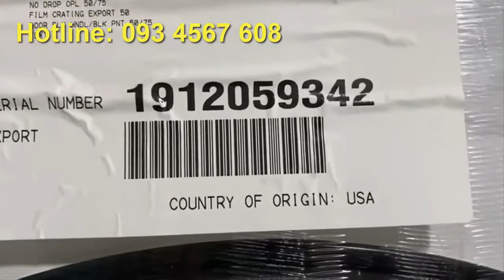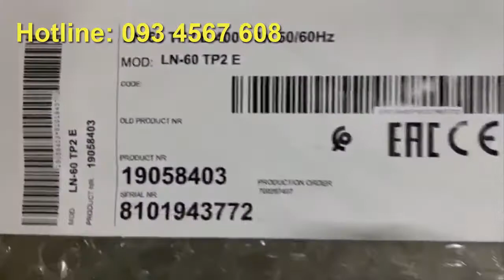GIÁ BÁN BO MẠCH MÁY GIẶT CÔNG NGHIỆP FAGOR, PRIMUS, SPEED QUEEN GIÁ RẺ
Bán bo mạch máy giặt công nghiệp Fagor, Primus, Speed Queen giá rẻ nhất thị trường.
Chúng tôi chuyên nhập khẩu và phân phối thiết bị máy giặt và máy sấy công nghiệp trực tiếp của các Hãng Primus, Speed Queen, Image, Fagor, Oasis, Ghidini, Ensng ...
Thiết bị linh kiện luôn có sẵn và hàng chính Hãng.